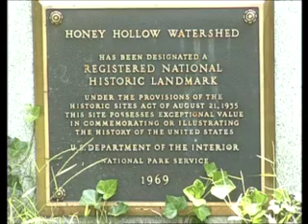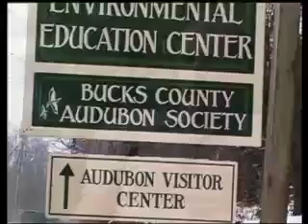Malcolm Crooks Honey Hollow Legacy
Malcolm Crooks (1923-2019) was one of our co-founders and a longtime volunteer and board member.
Malcolm tells some of his family's history and the story of land conservation and environmental education in Bucks County.
Produced & Photographed by Marianne Vogel